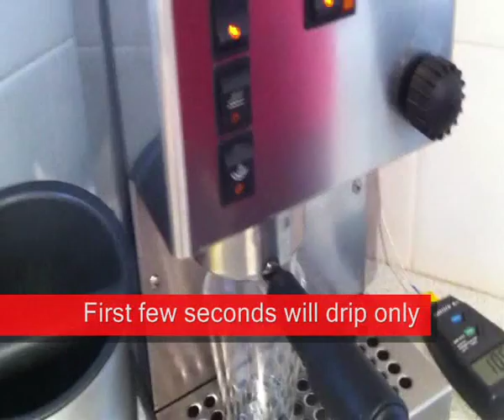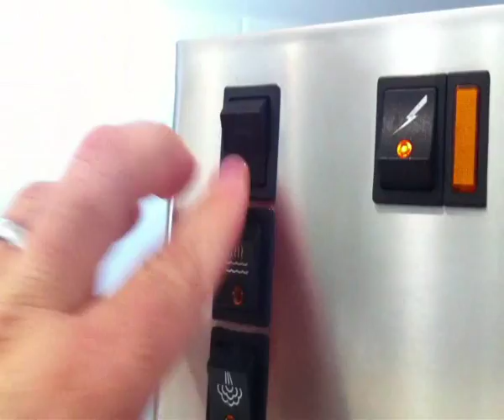How to make espresso coffee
Sit back, relax and watch a short walk though on how to make an espresso coffee from a domestic coffee machine. The machine used is a Rancilio Silvia and the grinder is a Sunbeam EM480 Cafe Series grinder. Aim for a consistent grind, an extraction lasting 25-30 seconds and a resulting espresso of 30mls.